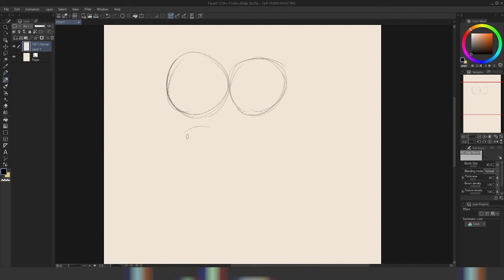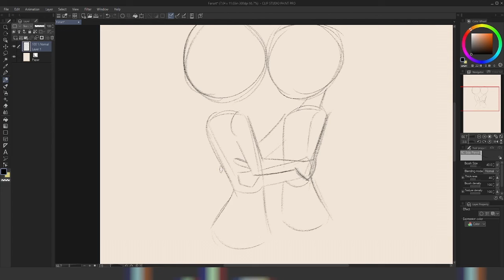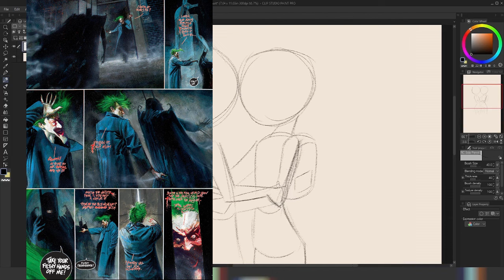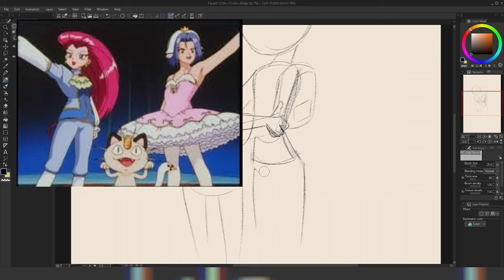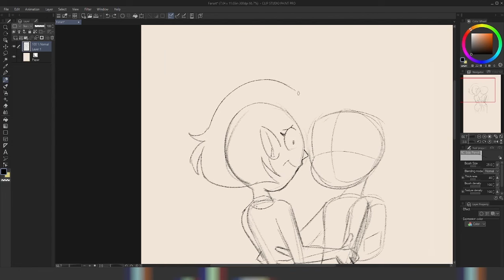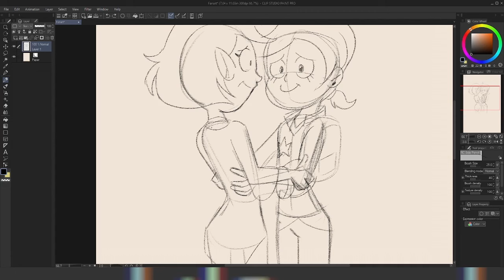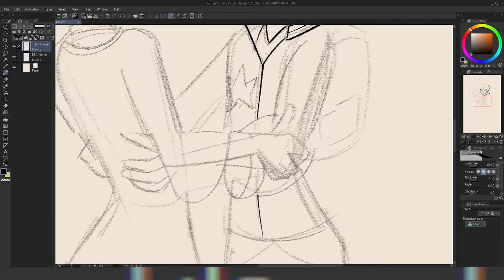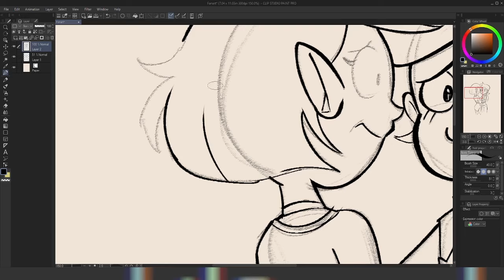Why Pride Matters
I touch on my history of queer representation in media and why I feel feeling pride in oneself matters.